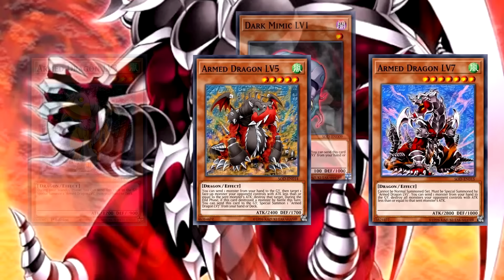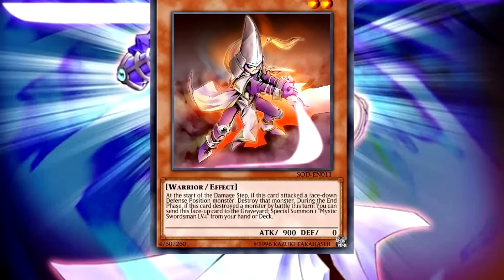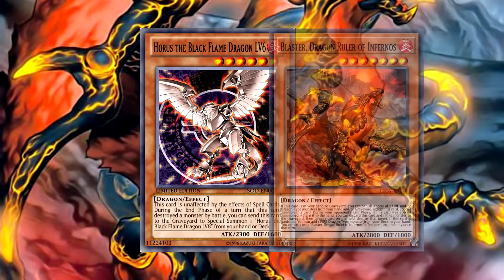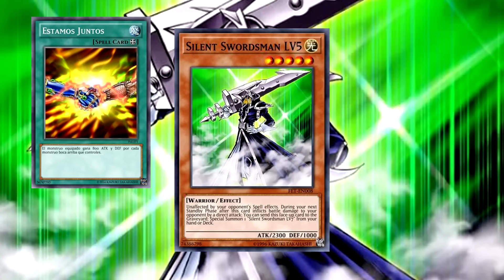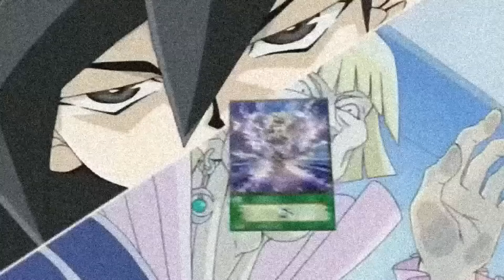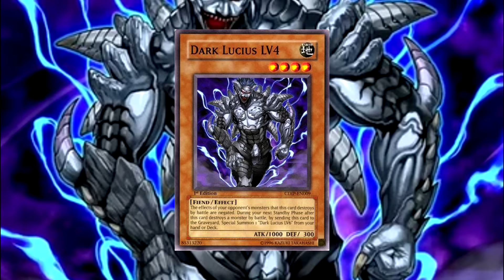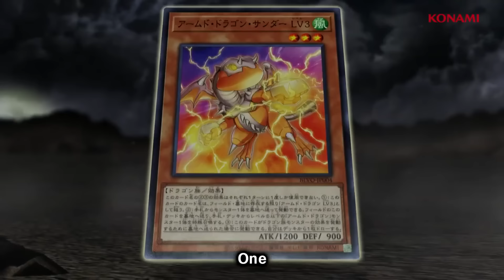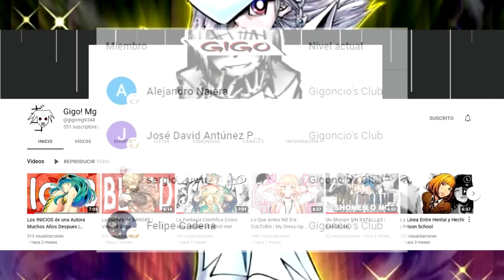Monstruos NIVEL (LV | LEVEL) | Que Salio MALen YuGiOh!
En Yugioh hay muchas mecánicas diferentes en el juego de cartas, pero muchas de ellas han fracaso en el proceso, siendo mecánicas fallidas para Yugioh ya que son mecánicas que nadie juega en este juego de cartas.
En este video conoceremos una de las mecánicas fallidas del juego de cartas de Yugioh que son los monstruos NIVEL (LV | LEVEL)  y ver que salió mal con ellos con los monstruos NIVEL (LV | LEVEL) en yugioh
"LV" es un arquetipo de cartas que son capaces de mandarse por sí mismos al Cementerio para Invocar una versión más poderosa de sí mismos bajo una condición. Típicamente, los monstruos de Niveles más altos de una familia solo puede usar sus efectos cuando son Invocados por su predecesor.